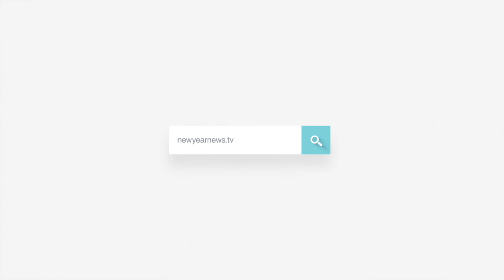COVID 19 KERALA UPDATES